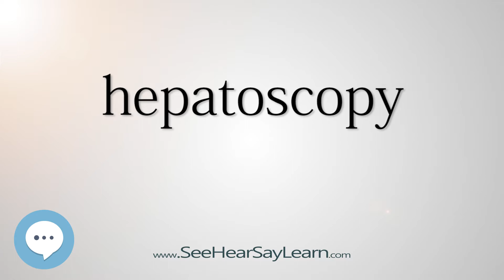hepatoscopy - Smart & Obscure English Words Defined 👁️🔊🗣🧠✅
Here's a video of some of the most obscure English words with definitions that will definitely make you sound smart (more smarter) if used properly.